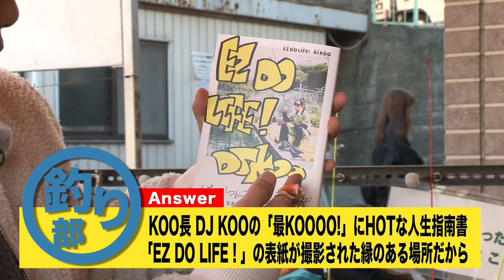Da-iCE大野雄大が部長を務める新部活がスタート早々から波乱の予感が！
今回公開されるエイベックス・マネジメント学園動画は、先日Twitterの生配信でDa-iCE 大野雄大が立ち上げを発表した「avex釣り部」

釣り部立ち上げと聞いて集まったメンバーは、女優の伊藤ゆみ、モデルの大石参月、SOLIDEMOの向山毅の3名。
早速この3名に釣り歴を聞いてみます。

すると予想外の事態が！？
「釣り部」の記念すべき1回目ですが、しょっぱなから雲行きが怪しい雰囲気に。

さらに大野部長が3名に話を聞き進めると…

波乱の幕開けから始まった「釣り部」は一体どうなってしまうのか？

今すぐ動画をチェックしてください！

■伊藤ゆみ(ICONIQ) オフィシャルウェブサイト